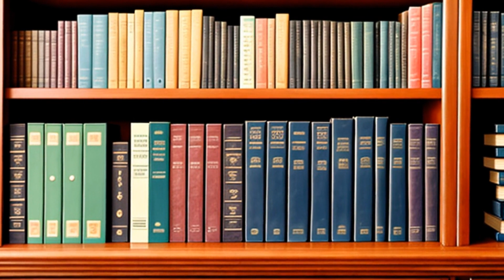Ex parte McCardle (1868) Overview | LSData Case Brief Video Summary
The court is analyzing a legal case involving the jurisdiction of the Supreme Court. The court must determine if it has the power to hear the case before discussing any other issues. The case involves a habeas corpus appeal that is affected by the act of 1867, which repealed the provision affirming the appellate jurisdiction of the Supreme Court in cases of habeas corpus. The petitioner's appeal must be dismissed for want of jurisdiction.

Ex parte McCardle (1868)
7 Wall. 506, 74 U.S. 506, 19 L. Ed. 264, SCDB 1868-072, 1868 U.S. LEXIS 1028